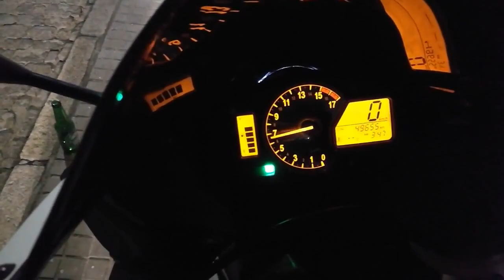MotoGp Jerez 2018 Puerto Santa Maria y Chipiona 01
Motos en el Puerto de Santa Maria, Jerez 2018.
Motos en chipiona, Jerez 2018.
Motos en Jerez, Jerez 2018.